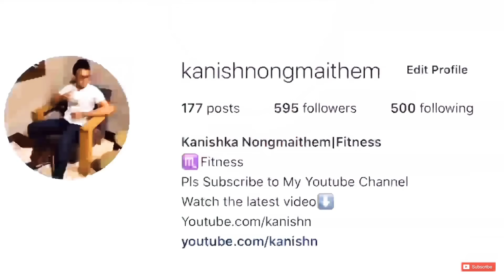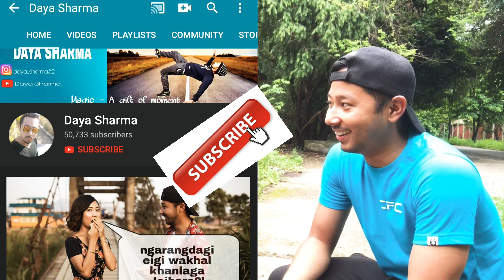Home Workout for Men&Women/Magic Show ft. Daya Sharma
Home Workout for Fat Loss/Magic Show ft. Daya Sharma